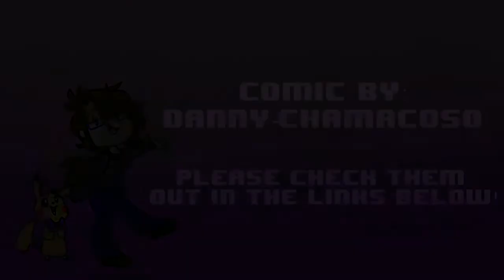Love at first bite... (Deltarune Comic Dub)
Oh boy seems like Suzie managed to steal more than she bargained for...